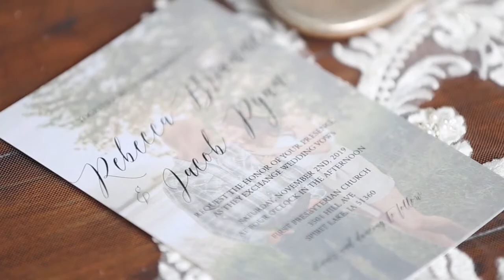Rebecca and Jake | Wedding Trailer